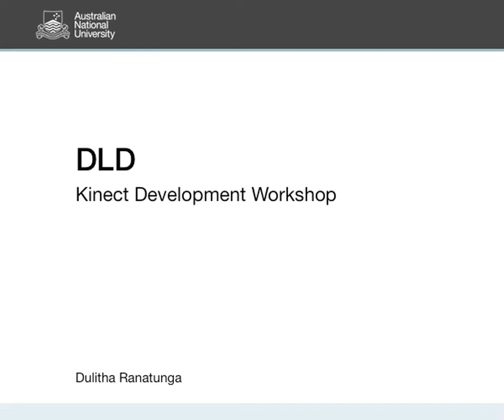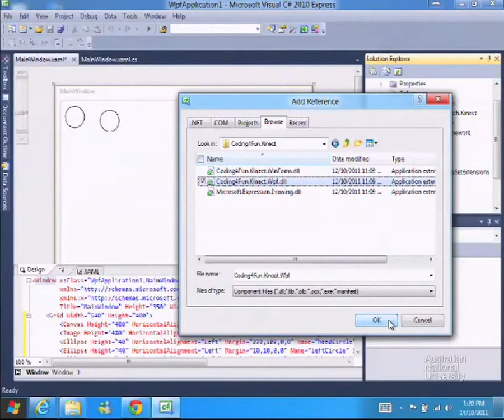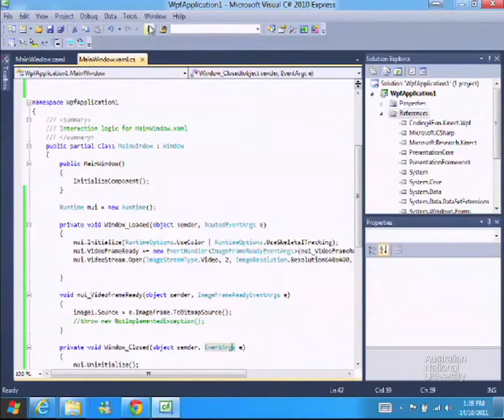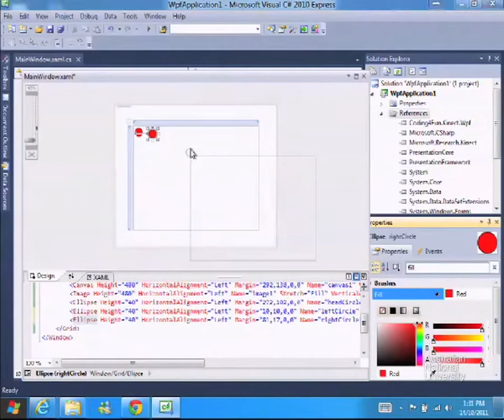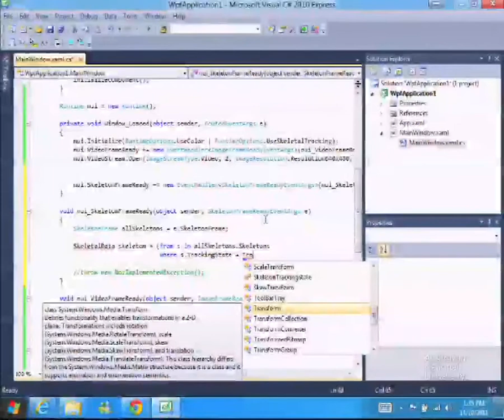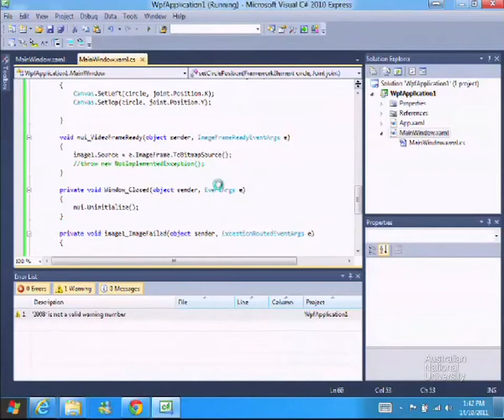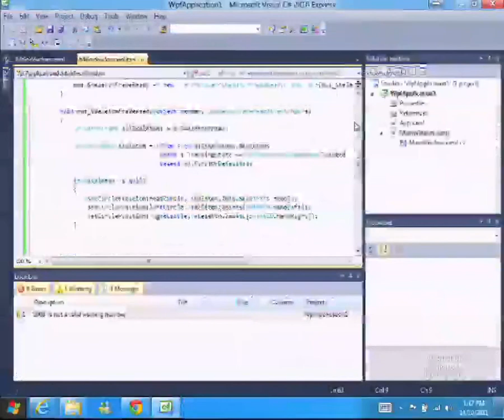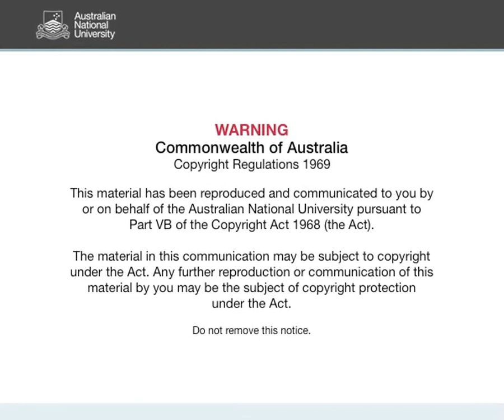Kinect Development Workshop - Basic Tutorial